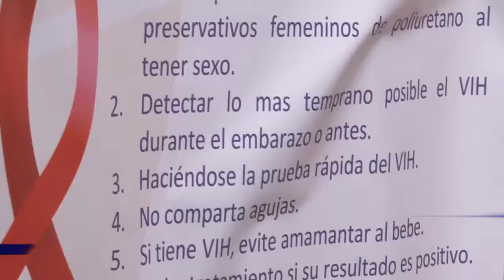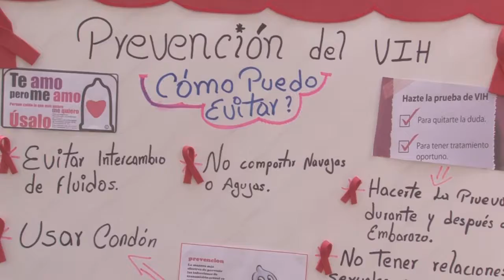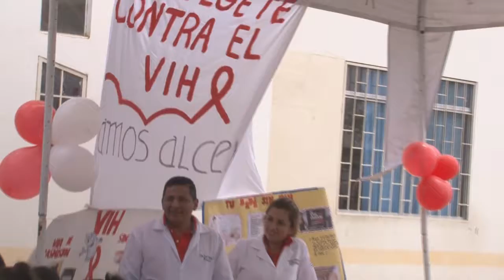DRA. AMANDA SANCHEZ – DISTRITO 13D03 JIPIJAPA – PUERTO LÓPEZ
LANZAMIENTO DE CAMPAÑA “TU BEBE SIN VIH” HAZTE LA PRUEBA
CIUDADANÍA SE DIO CITA A EVENTO Y APOYAN CAMPAÑA MINISTERIO DE SALUD PÚBLICA